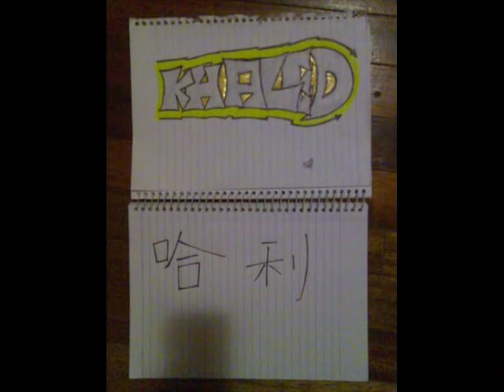elhajeb cheb khaled - zid sarbi ya mol lbar